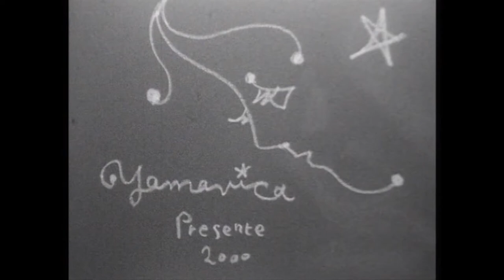『PUZZLE』(2001) ☆ 山田勇男 ヤマヴィカフィルム Official Trailer ☆ Isao Yamada's Yamavica Film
2001年
監督：山田勇男
撮影：遠藤彰
Director : Isao Yamada
Cinematographer : Akira Endo
Original size : 20min, B&W, 8㎜

DVD 山田勇男作品集 ★光の韻律
委託販売：虹霓社
DVD Yamada Isao Works vol. 3, Hikari no Inritsu
Purchasable at Kougeisha

収録作
★沓下の嘆き（1994／8mm／カラー／9min）
★アンドロキュノスの裔 （1995／8mm／カラー／25min）音楽 : 今井雅幸
★沼（1999／8mm／カラー／12min）撮影：遠藤彰
★PUZZLE（2001／8mm／B&W／20min）撮影：遠藤彰
CONTENTS
☆Tears of socks (1994)
☆The descendant of androgynous(1995) with music by Imai Masayuki
☆Swamp (1999) with cinematography by Akira Endo
☆PUZZLE(2001) with cinematography by Akira Endo